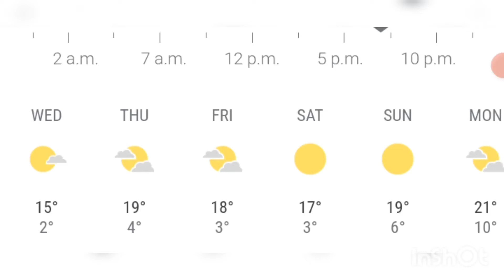Nice Weather This Week 🌞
I' m not showing you the city that I live in